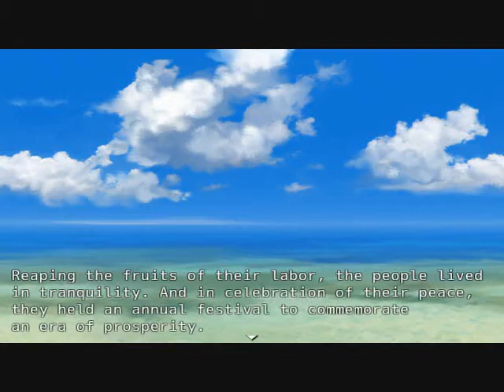Van_Kadix Takes on the Gallon Challenge (1): Of Lost Milk and Stupid Towers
This game is Gallon Challenge.  The only game you will ever play that involves a milk-centric plot.  A game worthy of the title [BESTGAME].

This is me playing through the Deal With It edition of this game. A version not yet released to the public.

After Stevesesy gets his gallon of milk stolen by METC, he embarks on a quest to retrieve it.  The first lead to his quest, an ominous tower called "The Stupid Tower" at least by Stevesesy.

Due to syncing problems with the footage from my last Gallon Challenge Deal With it Edition.  I redid this video and going to redo the entire let's play.